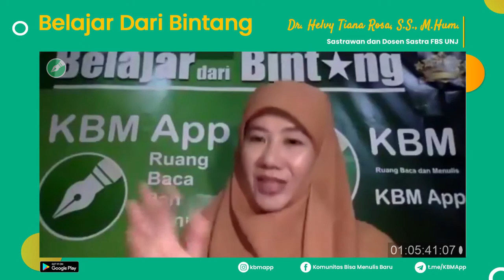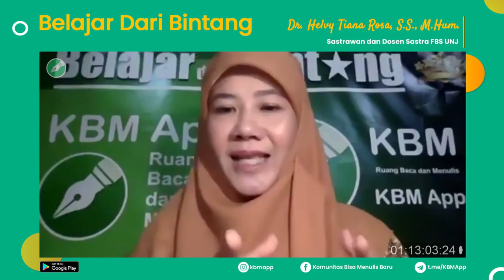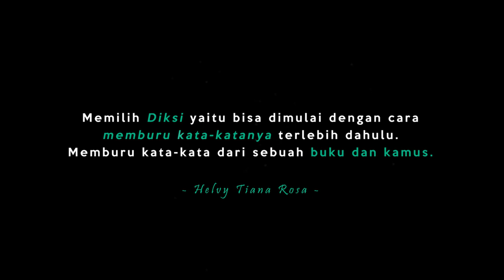.Belajar Dari Bintang (KBM) - Helvy Tiana Rosa #3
Belajar Dari Bintang Bersama Helvy Tiana Rosa
tema: Apa yang membedakan dan skill apa yang harus
Dimiliki untuk menulis sebuah Puisi dengan menulis Novel/Cerpen
Helvy Tiana Rosa (lahir di Medan, Sumatra Utara, 2 April 1970; umur 51 tahun) adalah sastrawan berkebangsaan Indonesia. Namanya dikenal melalui karya-karyanya berupa puisi, cerita pendek, novel, drama, dan esai sastra yang dimuat di berbagai media massa.

Yuk simak video untuk belajar menulis dengan Helvy Tiana Rosa.

Hadir dan saksikan setiap hari rabu malam kamis Belajar Dari Bintang Pukul 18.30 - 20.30 WIB. Silakan bergabung untuk dapatkan informasi mengenai KBM App dan event lainnya:

Username di aplikasi KBM App:
KBMAppAdmin

Username Event di aplikasi KBM App:
eventkbm